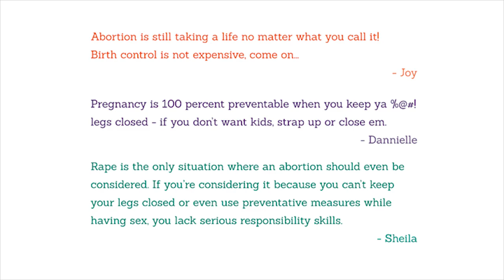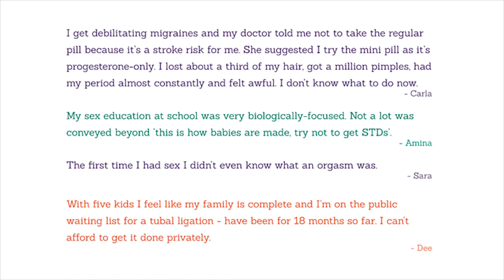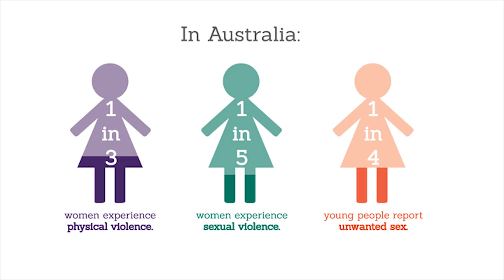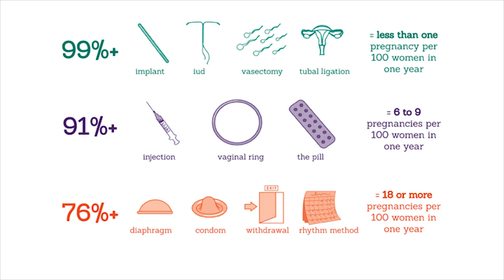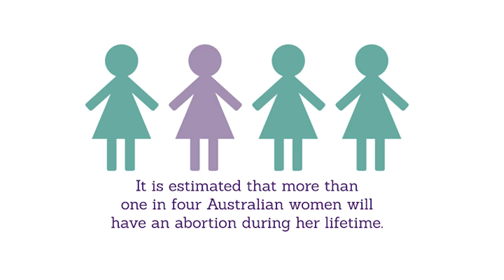Abortion isn't on any woman's bucket list | Amanda Bradley | TEDxSouthBank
NOTE FROM TED: This talk contains a discussion of abortion which represents the speaker's personal views. TEDx events are independently organized by volunteers. The guidelines we give TEDx organizers are described in more detail

Reproduction, pregnancy and abortion are seen as 'women only issues' and Amanda Bradley asks the very important question, 'Why?'. A leader in the non-for-profit and public health sector with her work for Children by Choice, Amanda examines the impact our attitudes towards reproductive health have on equality.

Amanda Bradley has worked in leadership roles in the not-for-profit and public health sectors for over ten years. She is continually motivated to find solutions that create success for all stakeholders and is always up for complex situations and addressing wicked problems.

We live in complicated times. Not-for-profits are being squeezed to deliver more for less. Amanda believes we have to be able to respond with innovative approaches that enable us to do this – it is essential to be able to describe the successes we have in ways that are meaningful. She says we need to collaborate and find methods of meeting the needs of consumers (clients) that is responsive, timely and accessible in a constantly changing environment.

Amanda prefers to spend time making sure all her ducks are in a row before she leaps off the cliff – with the parachute that she’s triple checked.